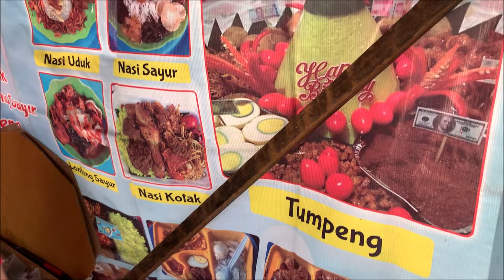Nasi Uduk Medan 86 Chinatown Jakarta Indonesia